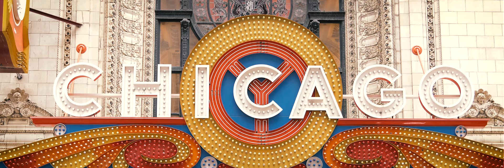Keller Williams New York City Leadership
Russell Putterman of FOCUS Real Estate featured in Keller Williams New York City Leadership Campaign